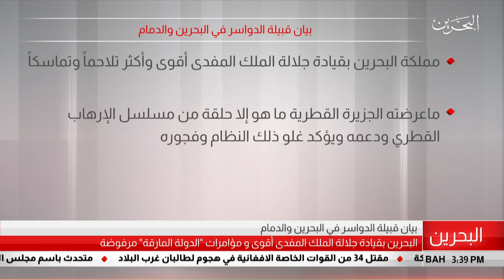البحرين مركز الأخبار : بيان قبيلة الدوسري في البحرين والدمام 18-07-2019